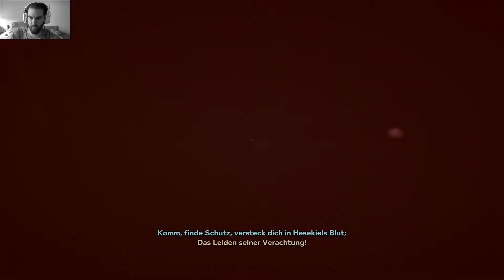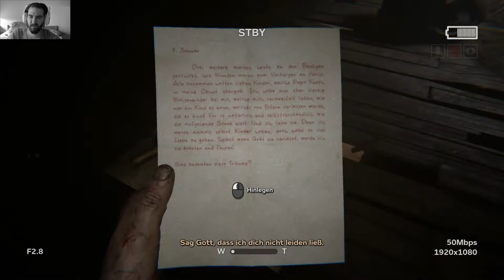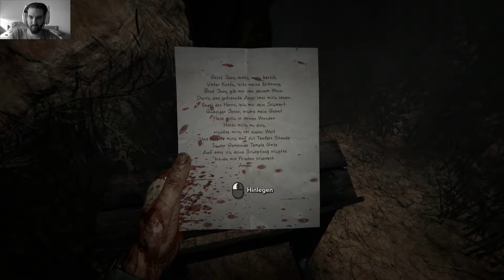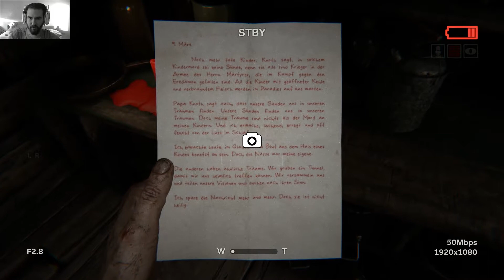OUTLAST 2 #5 - Back in das Horrorgeschehen